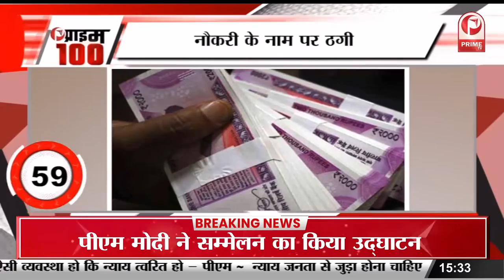Fatafat 100 : अब दिल्ली से आया सपा के मुखिया अखिलेश यादव की मुश्किलें बढ़ाने वाला बयान || Prime Tv